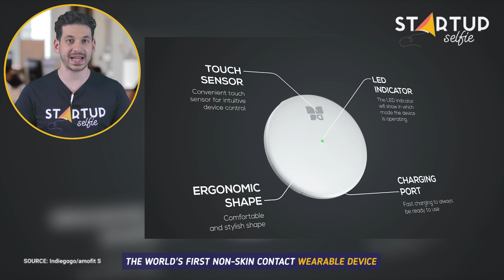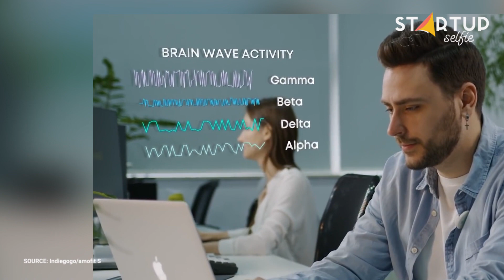Wearable device stimulates the Vagus nerve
This wearable device aims to biohack the Vagus nerve to improve sleep and reduce stress level.